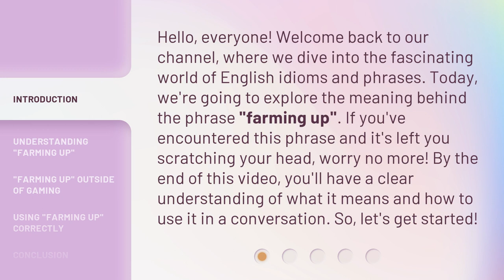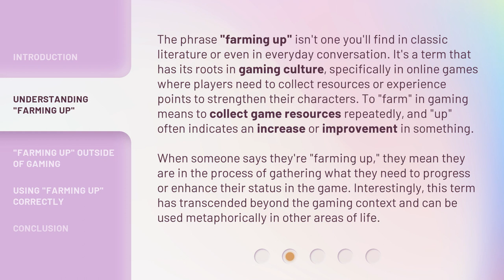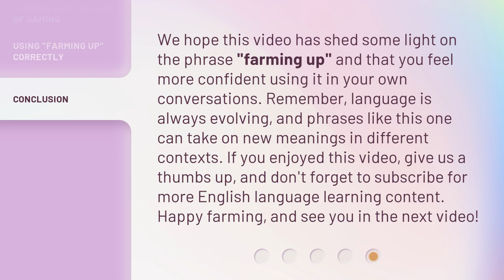Unpacking the Phrase "Farming Up" in English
Unpacking the Phrase 'Farming Up' in English • Discover the meaning and usage of the phrase 'farming up' in this engaging video. From its origins in gaming culture to its figurative applications in everyday life, learn how to correctly use this idiomatic expression.

00:00 • Introduction - Unpacking the Phrase "Farming Up" in English
00:37 • Understanding "Farming Up"
01:25 • "Farming Up" Outside of Gaming
01:53 • Using "Farming Up" Correctly